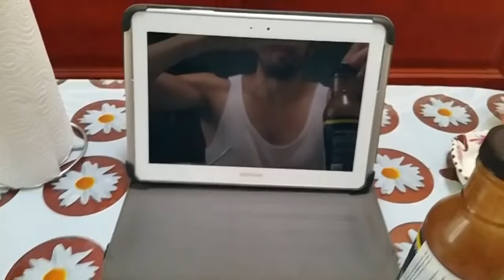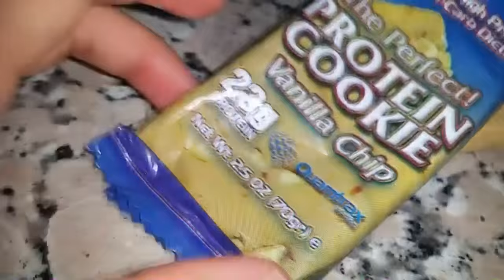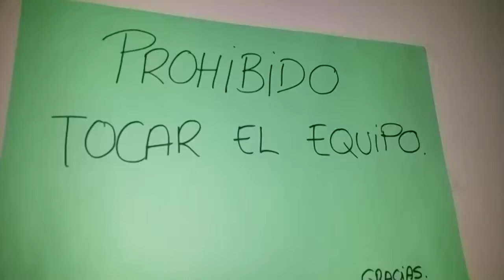#7 | UN DÍA EN MI DIETA / HIIT + PARTY + CRAZY MOMENTS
En este vídeo realizo una sesión de HIIT en ayunas, os muestro cómo es un día en mi dieta en un día de estas características, donde, además, me organizo para salir de fiesta nocturna (tomas incluidas) y hago un poco el canelo.